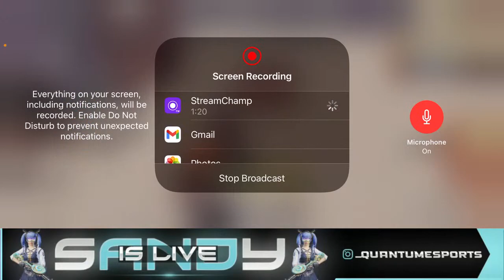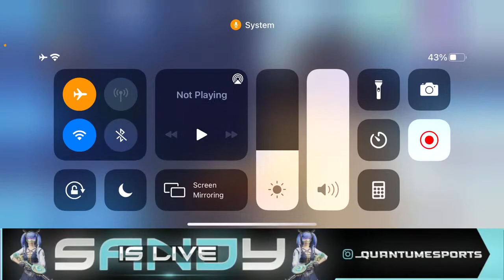FREE REGISTRATION T3 SCRIMS FOR UNDERDOG TEAMS | ROAD TO 2K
Competitive • Battlegrounds Mobile • Quantum Sandy
UNDERDOGS T3 SCRIMS ORGANISED BY QUANTUM ESPORTS
JOIN FOR DAILY

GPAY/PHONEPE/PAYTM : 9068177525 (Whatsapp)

★★ MOBILE DEVICE ★★
➤ iPHONE11 $ POCOF1

★ ★ IMPORTANT ★ ★
If you use any copyrighted content from streams or videos of GundaRaj Gaming without permission, You may be violating or infringing the owner's right to her work.